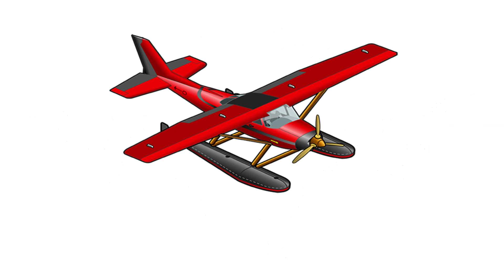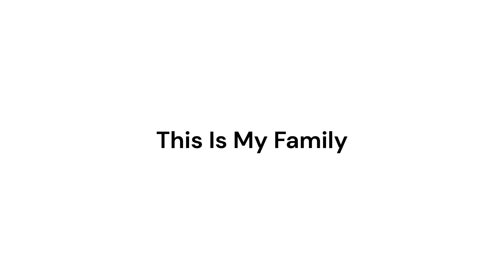The Family Song | Music For Kids | Super Simple Songs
Skyship Entertainment

Rhymington Square
Noodle & Pals
The Bumble Nums
The Roundabouts
Finny The Shark
Mr Monkey, Monkey Mechanic
Super Simple Songs 2023
And More

Available Now At August 16,! 2023